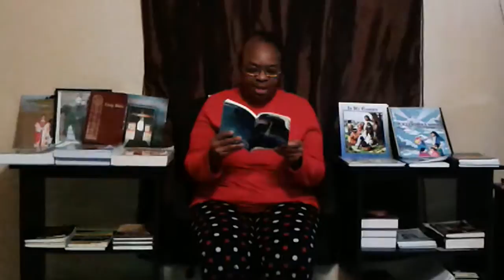BARBARA READS FROM WORDS OF A MESSENGER 6